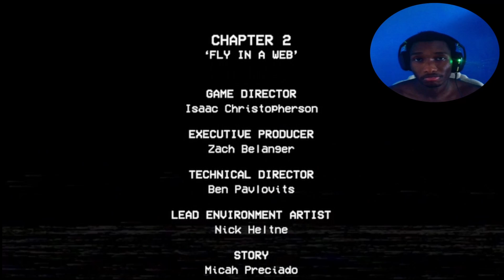TERRIFIED by this chapter... [Poppy Playtime chapter 2]